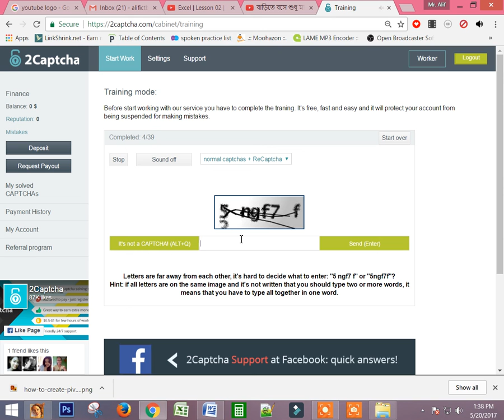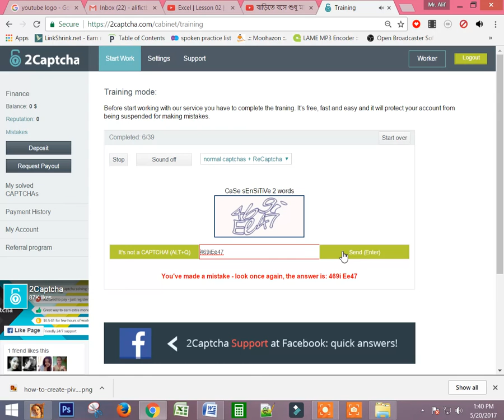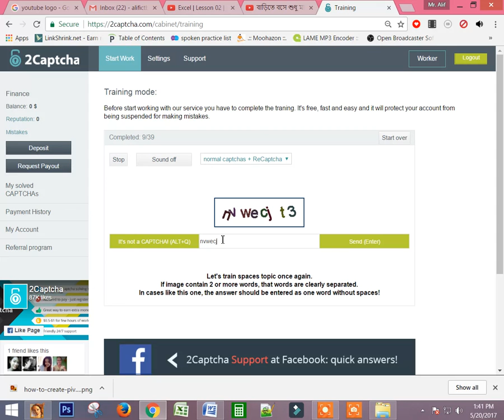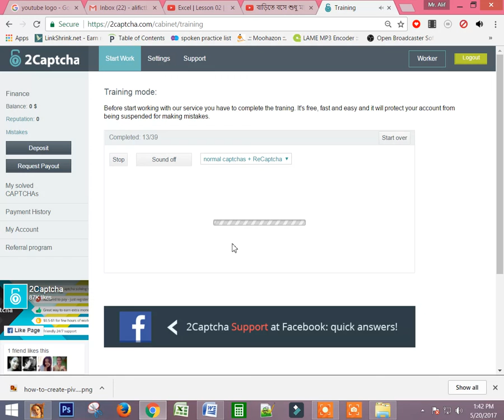Captcha Entry Work | Online Earning | Lesson 02